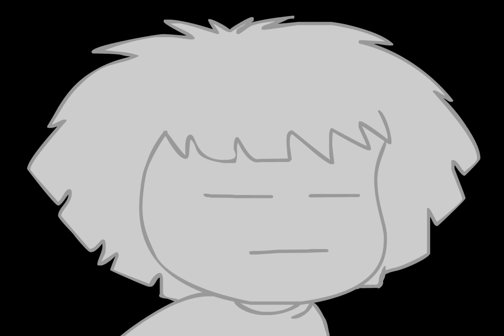MEGALOVANIA - Undertale Animation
Now here's the thing, I LOVE THIS GAME.
And Sans, the first friend you meet outside in the REAL overworld , is a punny funny little skeleton.
But if you take on the quest to murder every single thing in front of you... HE BECOMES A BEAST!!
And that's what this video here portrays :'D